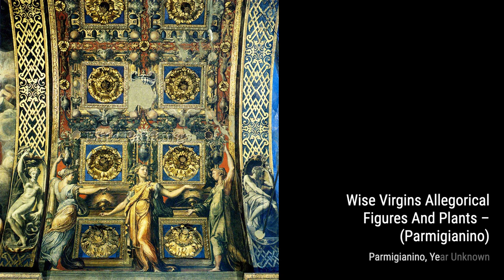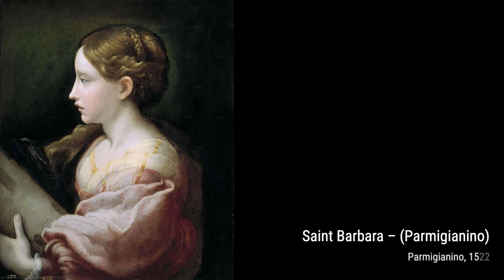50 Drawings and Paintings by Parmigianino: A Stunning Collection (HD)(Part 1)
Girolamo Francesco Maria Mazzola , also known as Francesco Mazzola or, more commonly, as Parmigianino , was an Italian Mannerist painter and printmaker active in Florence, Rome, Bologna, and his native city of Parma. His work is characterized by a "refined sensuality" and often elongation of forms and includes Vision of Saint Jerome and the iconic if somewhat anomalous Madonna with the Long Neck , and he remains the best known artist of the first generation whose whole careers fall into the Mannerist period.

His prodigious and individual talent has always been recognised, but his career was disrupted by war, especially the Sack of Rome in 1527, three years after he moved there, and then ended by his death at only 37. He produced outstanding drawings, and was one of the first Italian painters to experiment with printmaking himself. While his portable works have always been keenly collected and are now in major museums in Italy and around the world, his two large projects in fresco are in a church in Parma and a palace in a small town nearby. This in conjunction with their lack of large main subjects has resulted in their being less well known than other works by similar artists. He painted a number of important portraits, leading a trend in Italy towards the three-quarters or full-length figure, previously mostly reserved for royalty.